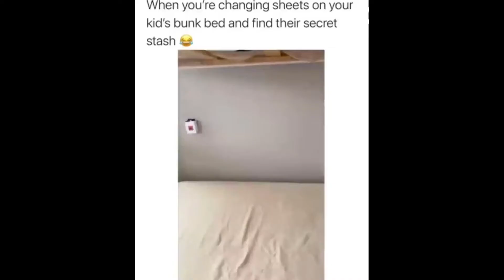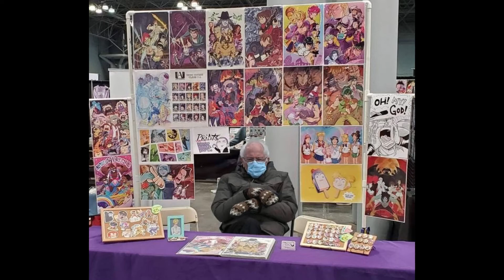My job my health and 2021 Channel plans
PC Specs
1 Tb hard drive SATA